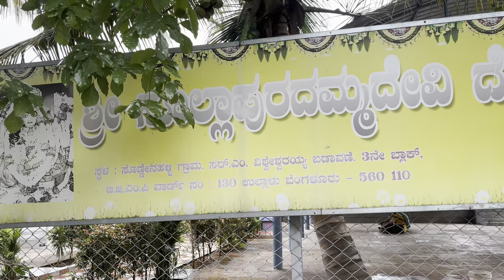Vijaynagar Street Shopping😍ಇಷ್ಟು ಕಡಿಮೆ ಬೆಲೆಗೆ ಬಟ್ಟೆ ಸಿಗುತ್ತೆ ಅನ್ಕೊಂಡಿರಲಿಲ್ಲ🛍️ಸೋಲಾಪುರದಮ್ಮ ದೇವಸ್ಥಾನ🙏🏻